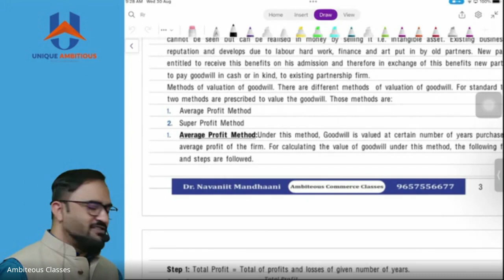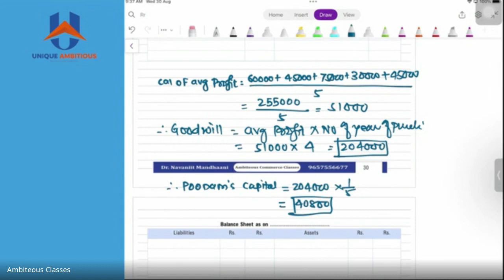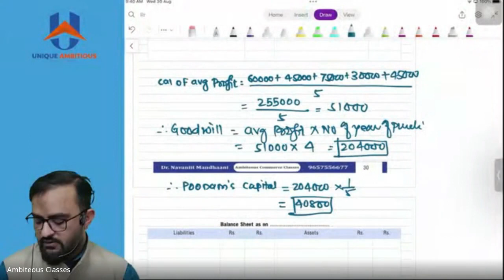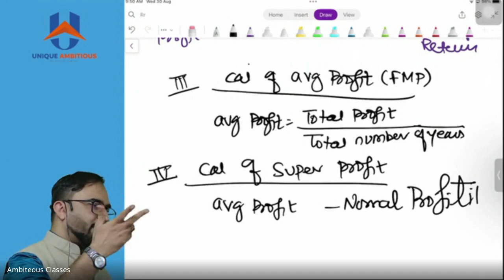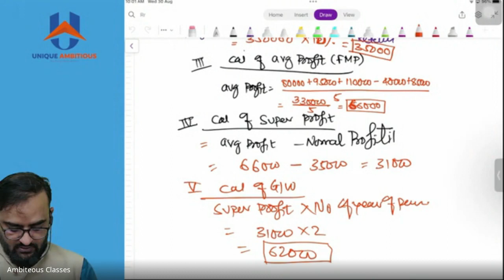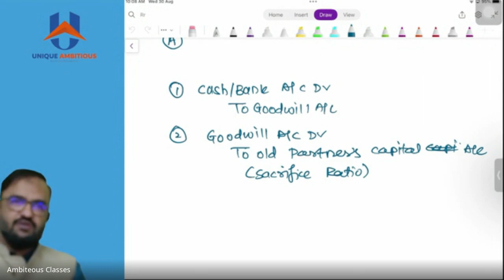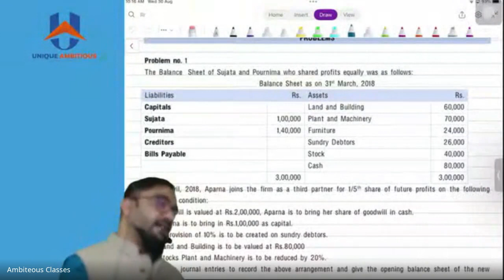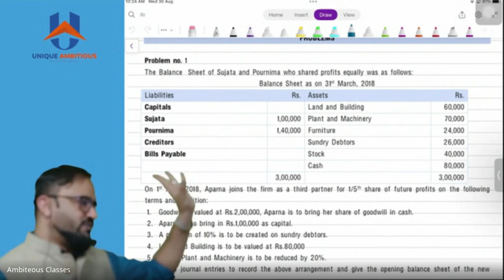12th Lec 3 Admission Of Partner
AMBITEOUS COMMERCE CLASSES

In this lecture, we have covered the Class 12th Account of Maharashtra State Board (New Syllabus)
Chapter Name